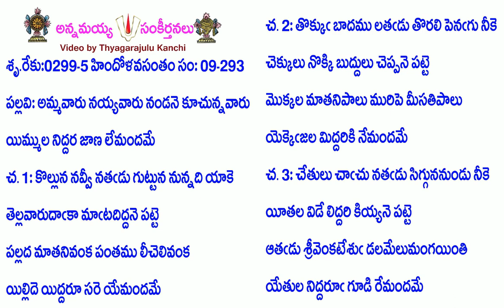Book9-Song293-3966-అమ్మవారు నయ్యవారు నండనె కూచున్నవారు-am'mavāru nayyavāru naṇḍane kūcunnavāru